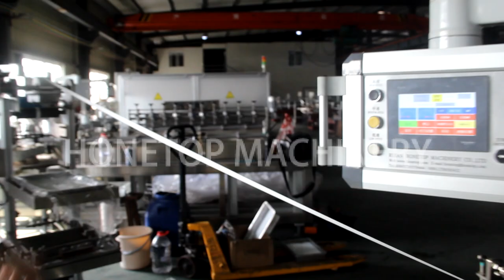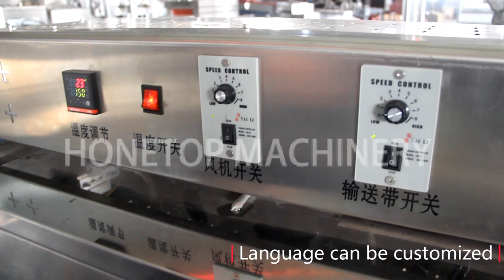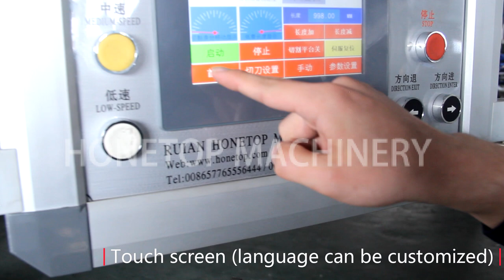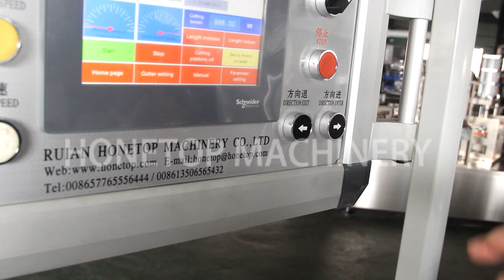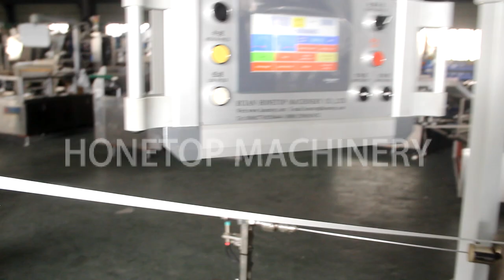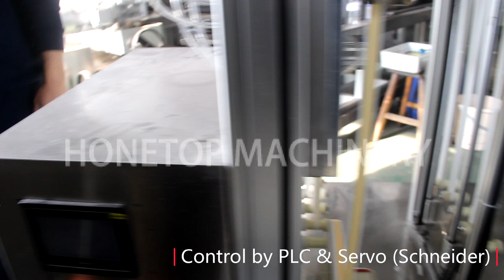Honetop-HT-70 Paper Straw Machine (auto paper feeder)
Professional Paper Straw Production Line Supplier
Company: Ruian Honetop Machinery CO., LTD